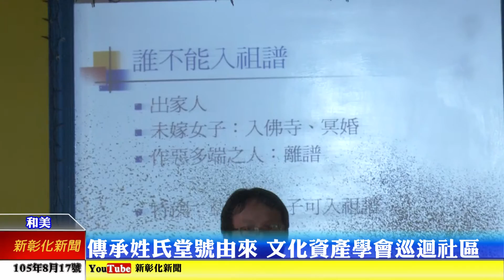新彰化新聞0817 傳承姓氏堂號由來 文化資產學會巡迴社區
為了傳承縣內各項文化資產及提倡環保，文化資產學會每年都會在縣內社區舉辦講座；課程內容豐富生動，讓參與的鄉親都可以更加瞭解本身祖先的緣起，非常具有文化教育意義。